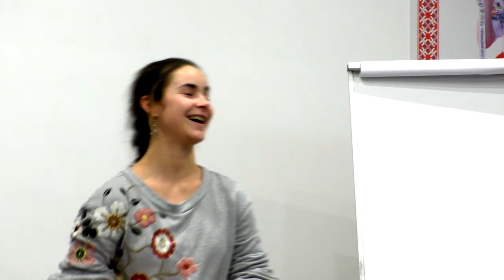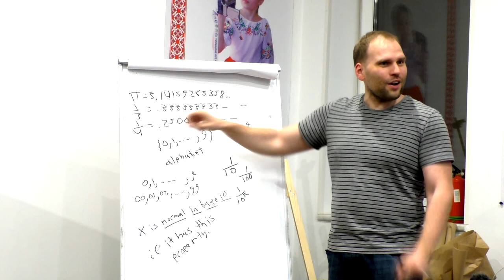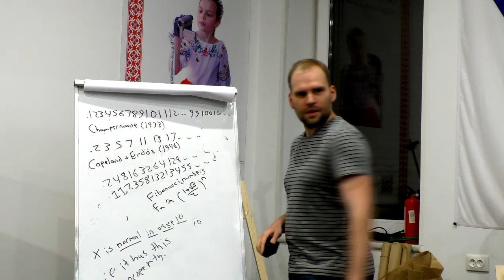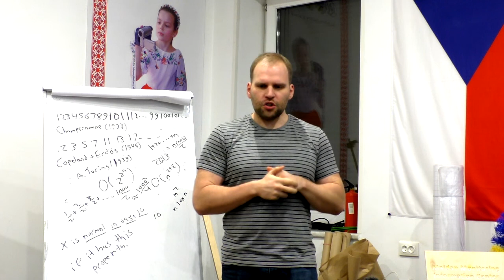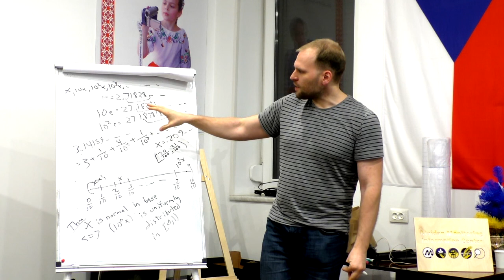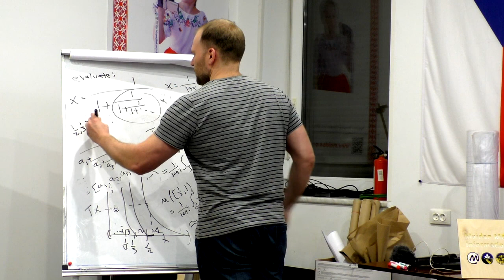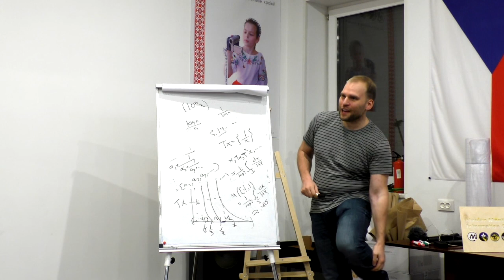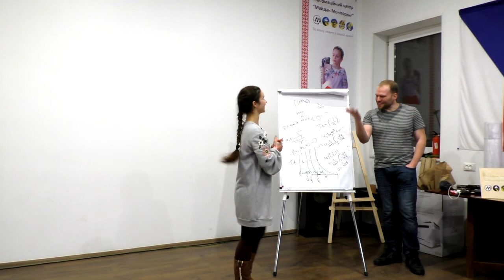Normal numbers and its applications in real life.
Our guest is Bill Mance, PhD, mathematician from Adam Mickiewicz.

A real number is normal in base 10 if its decimal expansion is "random" in the sense that all the digits 0,1,..,9 occur with relative frequency 1/10, the pairs of digits 00,...,99 each occur with relative frequency 1/100, and so on. The "typical" real number is normal in base 10, but writing down specific examples is very difficult. For example, 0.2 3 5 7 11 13 ... is normal in base 10, but it is unknown if numbers such as Pi, e, or sqrt{2} are normal in base 10.

Surprisingly, normality lies on the intersection of many different areas of mathematics. We will discuss some surprising connections between different areas of mathematics that involve normal numbers.